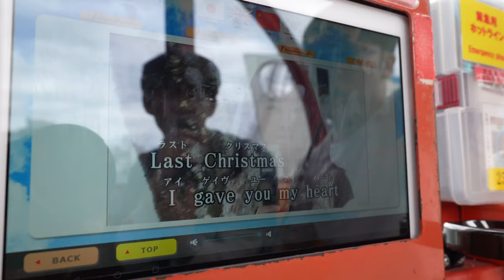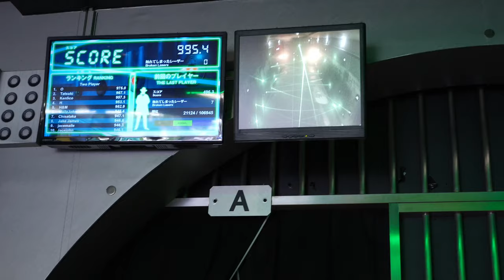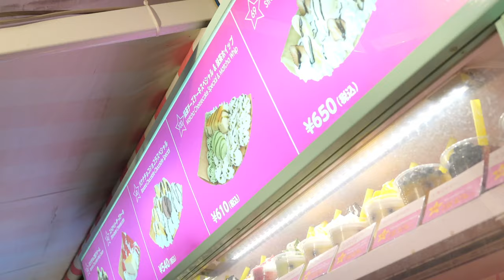Fireproof Kashiwa 6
Face of a lover with a fire in his heart